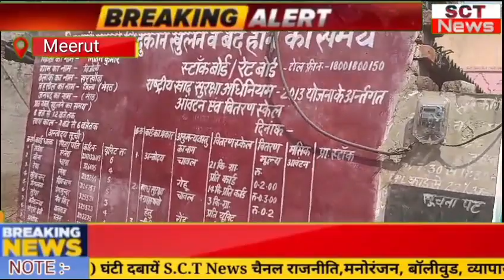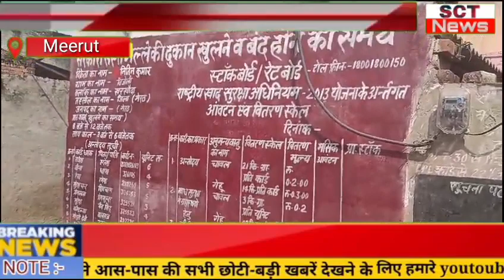योगी सरकार में राशन एजेंसी मलिक द्वारा गरीबों के राशन की कटौती देखिए पूरी रिपोर्ट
Video from Rohit